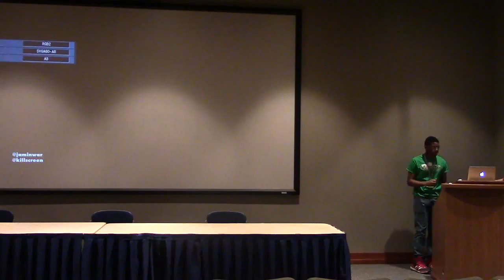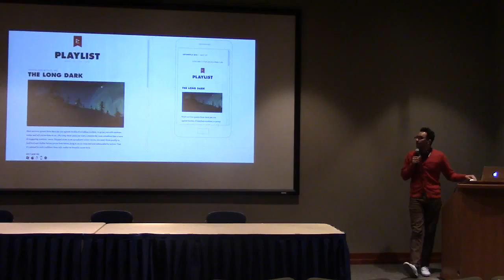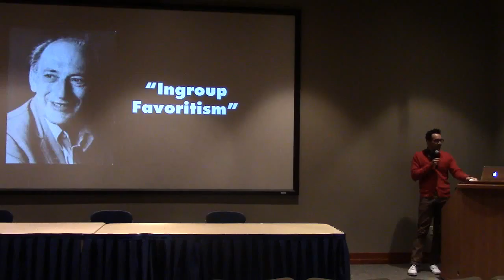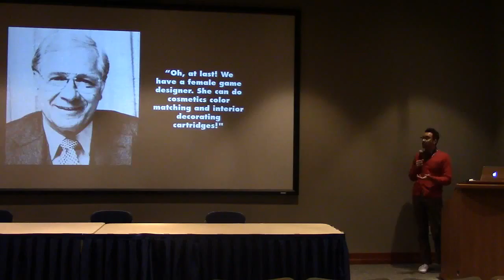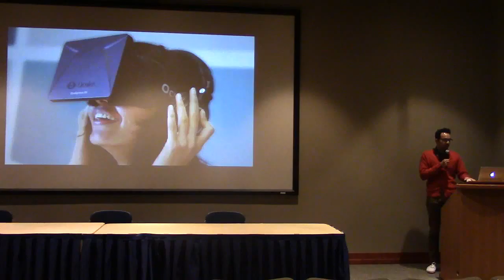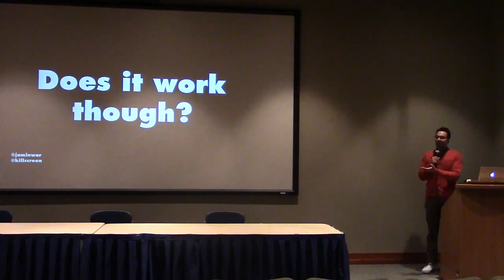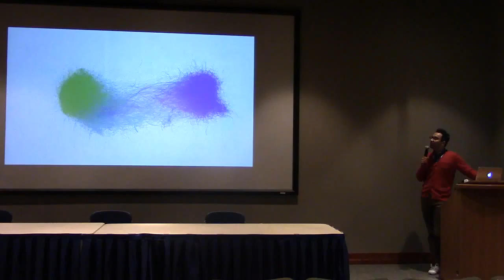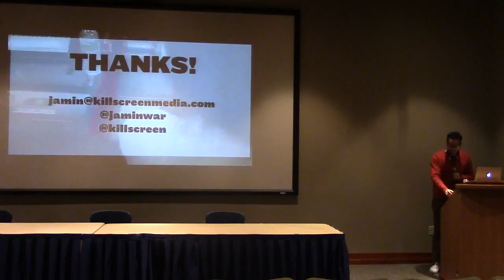Wigs Keynote Speaker Jamin Warren